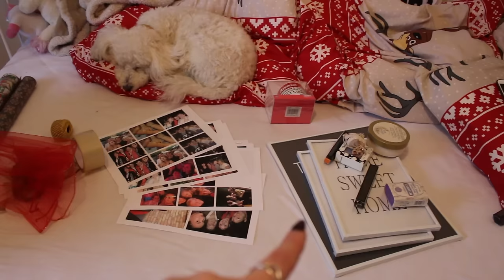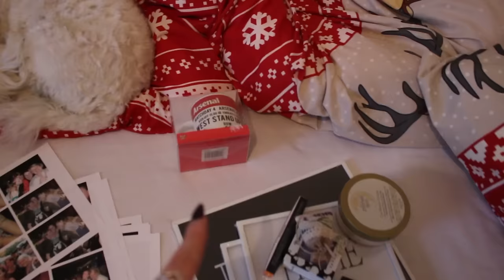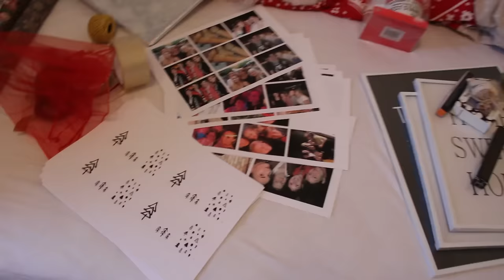Vlogmas 4. Hét - 2016 | Alexa Pallagi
Boldog Vlogmas-t!!!
VLOGMAS 4. HÉT :D Karácsony!!! :))))

Képzeljétek, most már tudtok nekem küldeni levelet is, ha szeretnétek. :)

Cím:
Pallagi Alexandra - Special Effects Media
1054 Budapest, Akadémia utca 9. - Széchényi utca 3.

Csók
xx